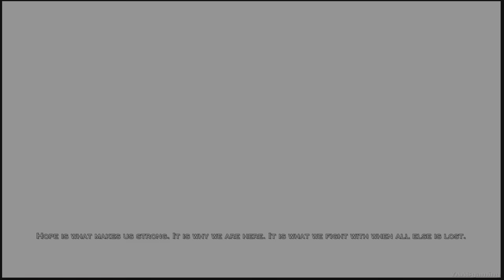God Of War III Remastered - Zues death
kratos fought Zeus furiously and managed to deliver several powerful blows, as he stated he would kill Zeus for his actions. Enraged at his defiance, Zeus unleashed his full might on the vengeful warrior in the form of a deadly electrical storm. Kratos stabs Zeus with the Blade of Olympus.
After Kratos fell into the River Styx, he reunited with Athena who had transcended into an astral form after being killed by him. After Kratos killed Zeus, the latter also took an astral form, and forced Kratos into his own psyche. Kratos escaped his psyche, however, and successfully battled Zeus' astral form with the power of Hope. After Zeus' astral form retreated into his own body, Kratos fatally battered Zeus as well as destroyed his astral form. Athena's astral form then told Kratos to give her the power of Hope to establish herself as leader of men in a world engulfed by chaos. But Kratos refused and impaled himself with the Blade of Olympus, releasing the power of Hope to the world in spite of Athena. After extracting the Blade from the Spartan's body, Athena left a mortally wounded Kratos in a puddle of blood. However, due to being cursed to forever walk the Earth for his terrible sins, Kratos crawled off the mountain into the chaos he created after giving Hope to the people to survive without the needing the Gods.